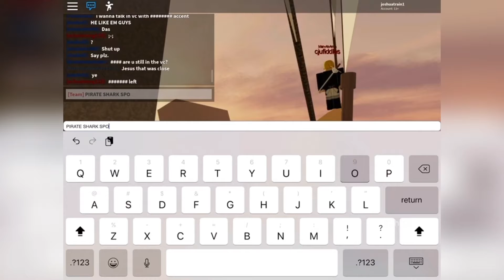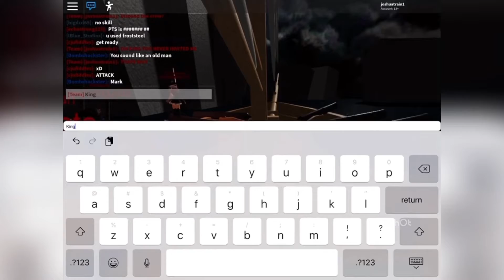Tradelands: How To Not Conduct A Raid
The grand contingent Decided to hold a raid at black wind but we had no idea what we were doing.